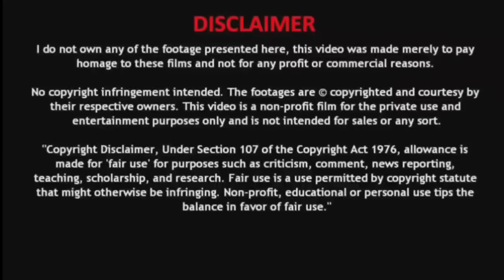Book of Esper Episode 506 part 1 in Hindi /Book of Ep 506 /Chapter 623 , No one's going anywhere! .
Book-of_Esper_chapter_623
Book-of-Esper-explain in-hindi